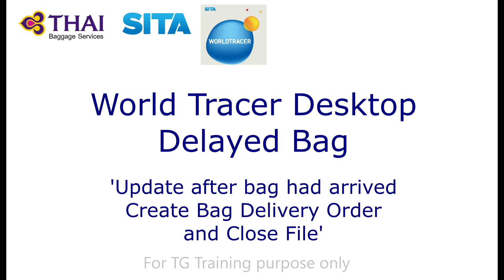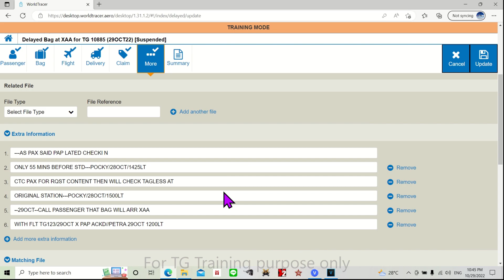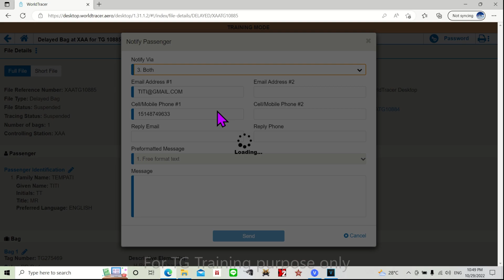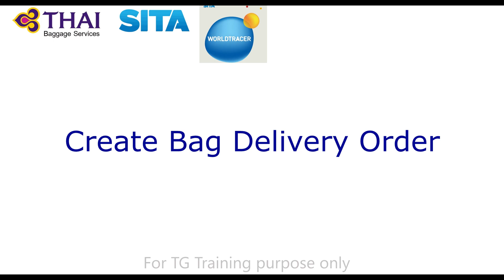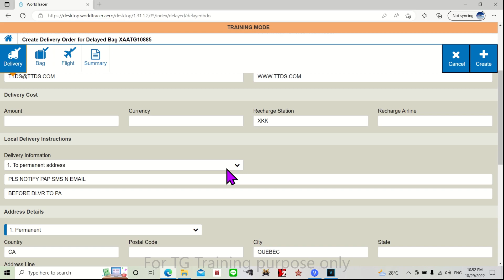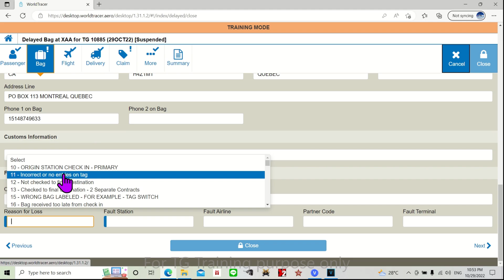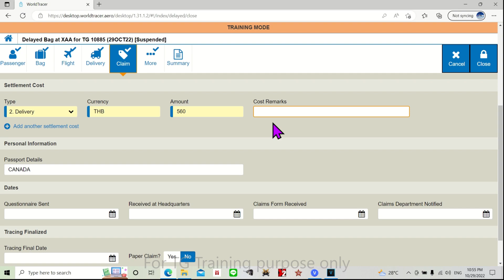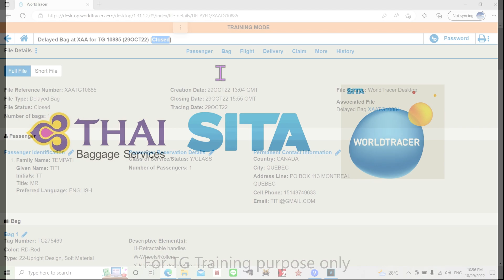When bag had arrived update and close delayed bag report for World Tracer Desktop - Part 4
For TG Training purpose only.